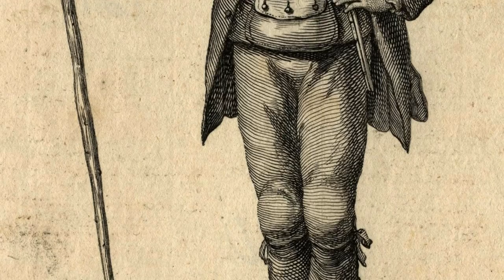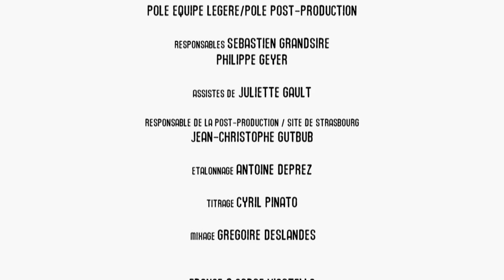Fora di Strada: Un écossais sur les chemins Corses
Du Cap Corse au château de Corte, James Boswell parcourt la Corse, de notables en couvents, avec ses yeux de Noble écossais séduit par le charme pittoresque de cette île, à la fois sauvage et raffinée…